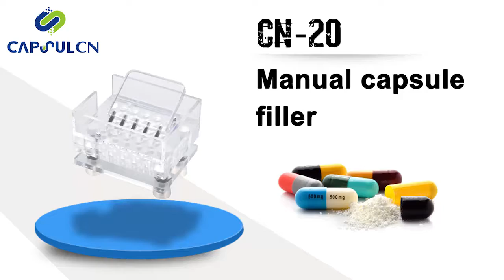CN-20 Mini Type Capsule Filling Machine